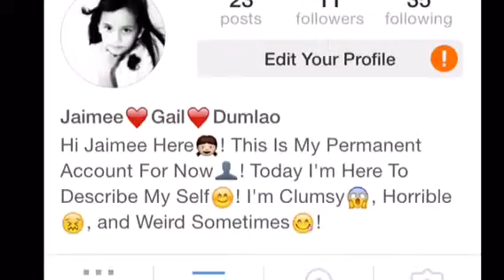Follow Me On Instagram!!!!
Here Is Some Other Videos That You Can Watch!